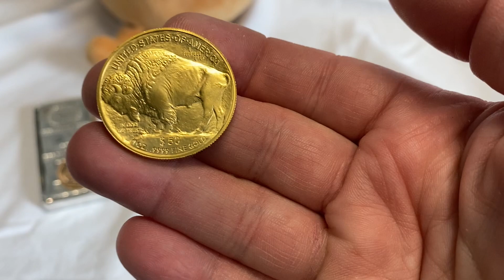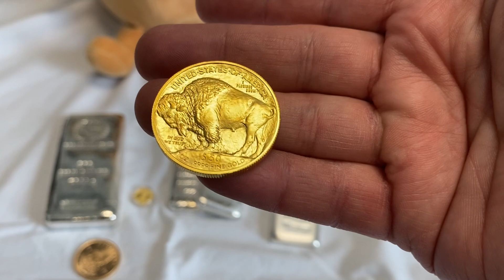CBDCs And Programmable Money Gives The Issuer Total Control.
Just a quick video this morning to give people a heads up about 365’s video that he did about central bank digital currencies.

Also, as a reminder, I think the best thing we can do is to listen to each other, and learn enough to come up with our own strategy.
Never blindly follow others, but absorb as much knowledge as you can so you can navigate through this developing economic challenge